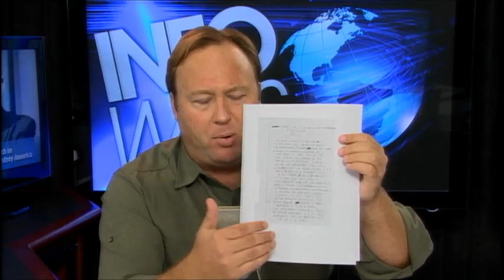Alex Jones: Guest - Prodigy of Mobb Deep, Illuminati Runs Deep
TheMostInfamous.com
August 4, 2011: Alex Jones talks with Grammy Award--winning rapper Prodigy, who is one half of the hip-hop duo Mobb Deep and has spoken out on the Illuminati and secret societies.